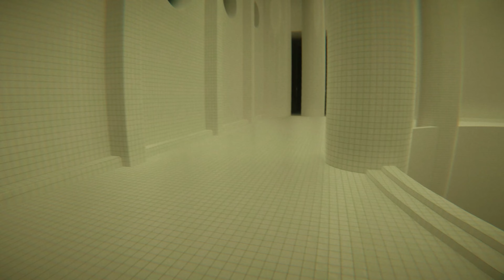POOLS | Walkthrough Gameplay No Commentary | Full Horror Game Movie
POOLS | Full Game Movie | Longplay Walkthrough Gameplay | No Commentary | Relaxing Horror game

POOLS is a realistic liminal space Horror game.
I've played all the six stages on PC with the ending too.

Explore, admire and listen. Relaxing. Uncanny. Eerie. Hypnotic. Immersive. No monsters chasing you or jumping towards at your screen, but the game can feel oppressive at times by invoking fears of getting lost, the dark, tight spaces and outwordly architecture. Liminal spaces, inspired by backrooms.